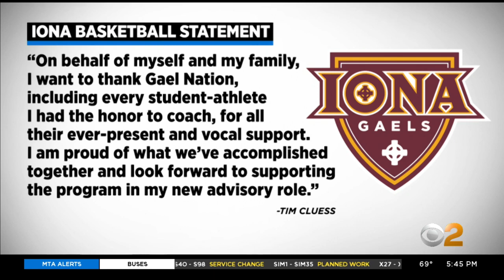Iona Gaels Coach Tim Cluess Steps Down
Native New Yorker and celebrated men's basketball head coach Tim Cluess announced he was stepping down from his position with the team to focus on making a full recovery after an undisclosed health scare. CBS2's Kristin Smith reports.